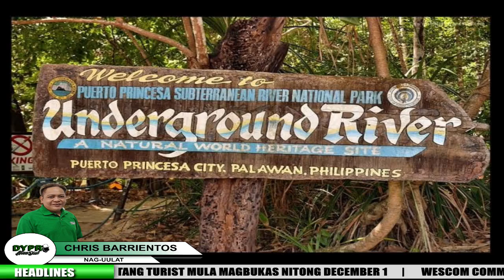DYPR Balita sa Tanghali | Dec 3, 2021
News from Palawan today, PPUR araw araw ng may bisitang local tourist mula ng magbukas nitong Disyembre, WESCOM Commander dismayado sa hindi matigil na basura sa dagat, Iwahig Prisons sarado pa rin sa mga dalaw, Inang Louella o Emmanuel Jagmis tampok sa Kwentong Puerto, mga jail officer ng BJMP Puerto Princesa nagpakitang gilas sa Christmas music video